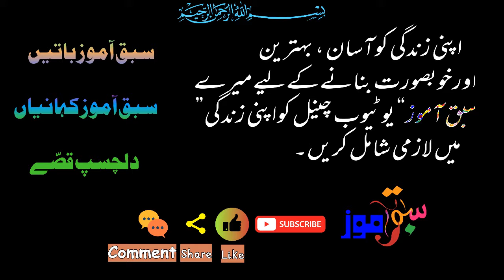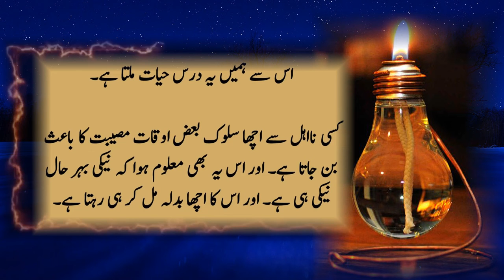Sabaq Amoz Story | Goodness is never lost نیکی کبھی ضائع نہیں ہوتی | Urdu/Hindi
Goodness is never lost  نیکی کبھی ضائع نہیں ہوتی
 Please appreciate if you like our efforts.
Thanks.
 نیکی#